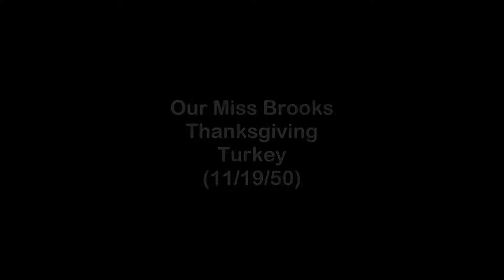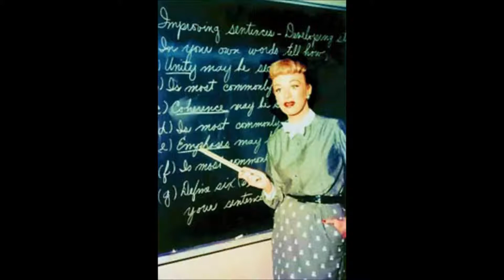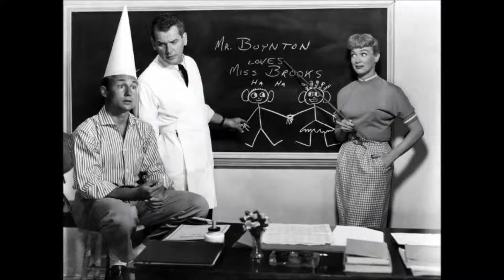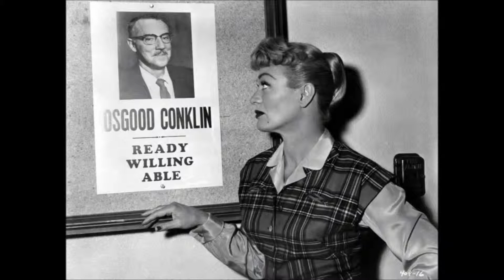Our Miss Brooks - Thanksgiving Turkey (11-19-50)